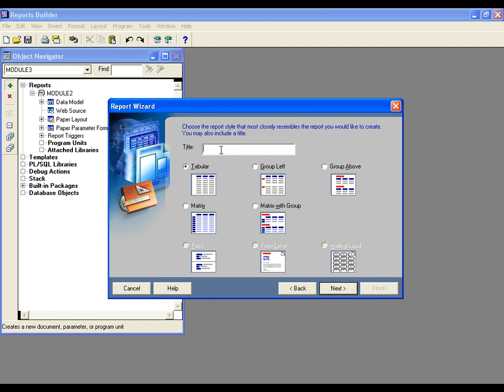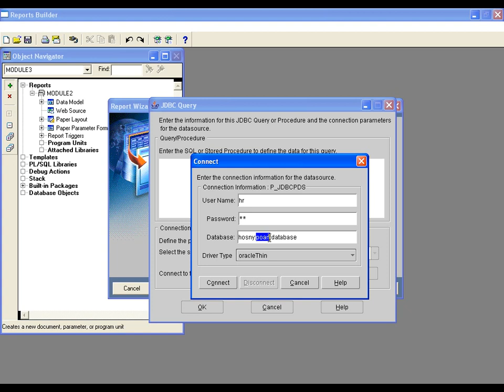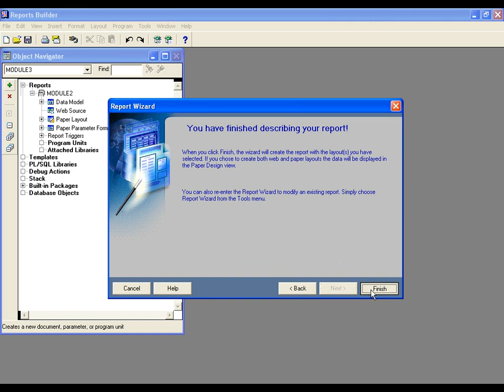Oracle Reports Developer 10g | Using JDBC As A Data Source Driver Oracle Thin